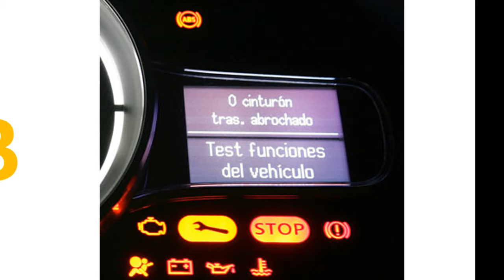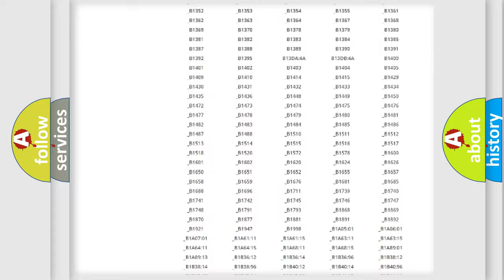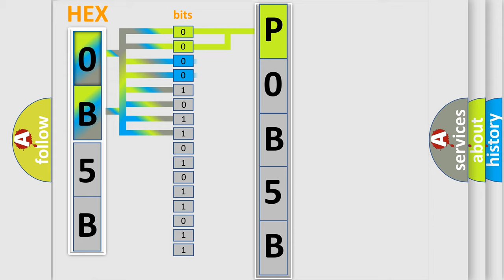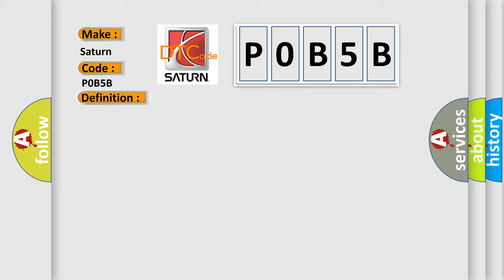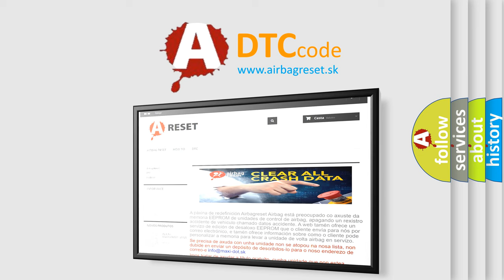DTC Saturn P0B5B Short Explanation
Contents:
0:21 Basic DTC analysis according to OBD2 protocol standard.
1:48 Insight into programming
2:58 A diagnostically understandable description of the Diagnostic Trouble Code
3:05 Basic error definition

Make:
Saturn
Code:
P0B5B
Definition:
CAN Communication Malfunction
Description: